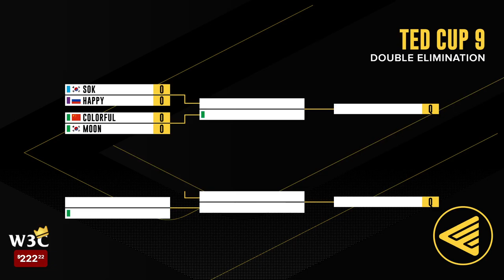WC3 - TeD Cup 9 - WB Semifinal: [UD] Happy vs. Sok [HU] (Ro8 - Group B)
Round of 8 - Group B - WB Semifinal
[UD] Happy vs. Sok [HU]